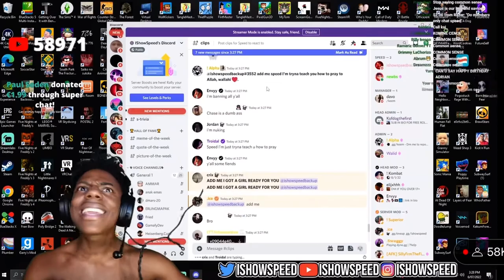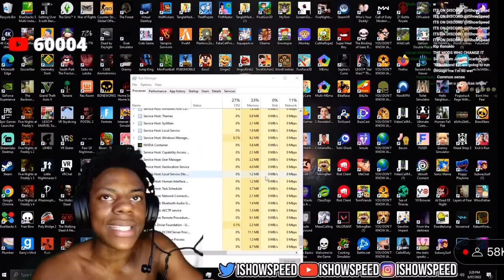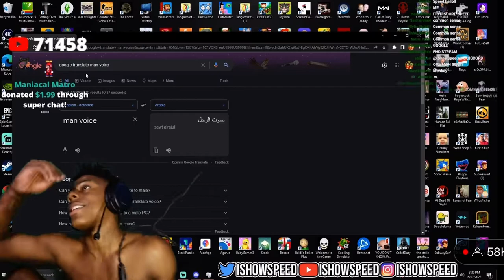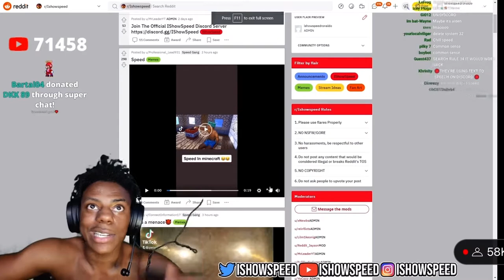ISHOWSPEED PC GOT HACKED (FUNNY 😂😂😂)